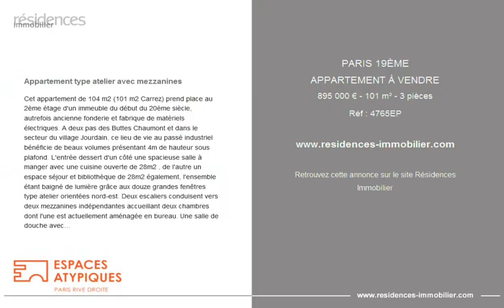PARIS 19ÈME - APPARTEMENT À VENDRE - 895 000 € - 101 m² - 3 pièces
Référence : 4765EP

Appartement type atelier avec mezzanines

Cet appartement de 104 m2 (101 m2 Carrez) prend place au 2ème étage d'un immeuble du début du 20ème siècle, autrefois ancienne fonderie et fabrique de matériels électriques. A deux pas des Buttes Chaumont et dans le secteur du village Jourdain, ce lieu de vie au passé industriel bénéficie de beaux volumes présentant 4m de hauteur sous plafond. L'entrée dessert d'un côté une spacieuse salle à manger avec une cuisine ouverte de 28m2 , de l'autre un espace séjour et bibliothèque de 28m2 également, l'ensemble étant baigné de lumière grâce aux douze grandes fenêtres type atelier orientées nord-est. Deux escaliers conduisent vers deux mezzanines indépendantes accueillant deux chambres dont l'une est actuellement aménagée en bureau. Une salle de douche avec wc ainsi qu'un espace buanderie complètent l'ensemble et sont accessibles depuis le salon. Au calme sur cour et avec une vue dégagée, ce lieu de vie unique à l'esprit atelier d'artiste séduira les amoureux d'espaces hors-norme. Métro : Jourdain, Place des Fêtes, Botzaris CLASSE ENERGIE: C/ CLASSE CLIMAT : C. Montant moyen estimé des dépenses annuelles d'énergie pour un usage standard, établi à partir des prix de l'énergie de l'année 2021 : entre 850€ et 1220€. Les informations sur les risques auxquels ce bien est exposé sont disponibles sur le site Géorisques : Contact : Magaly RSAC : 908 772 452 PARIS Copropriété de 67 lots (Pas de procédure en cours). Charges annuelles : 5222.44 euros. Magaly Leygnac (EI) Agent Commercial - Numéro RSAC : 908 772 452 - Paris.

Cette annonce vous est proposée par l'agence ESPACES ATYPIQUES PARIS RIVE DROITE

|2963826|